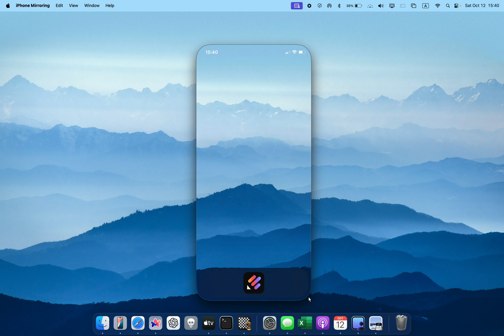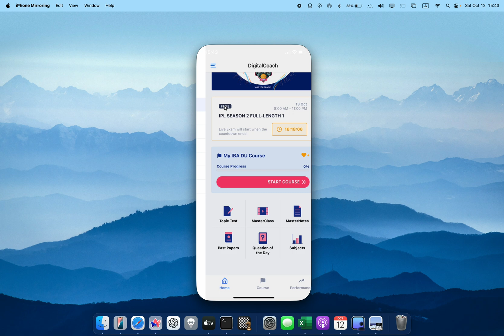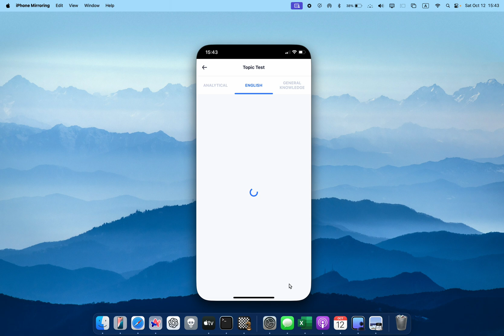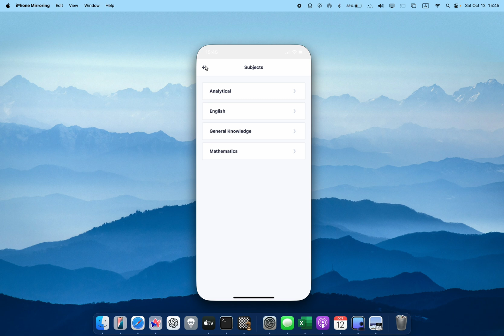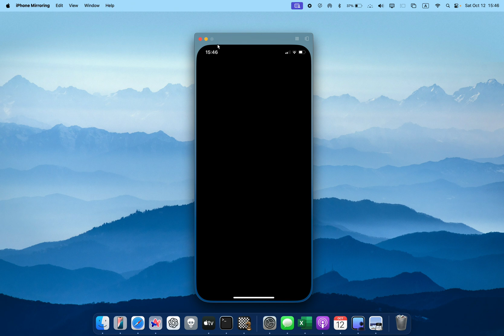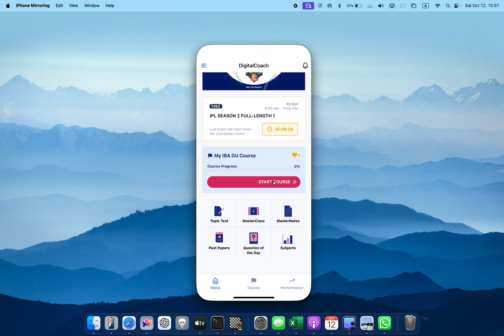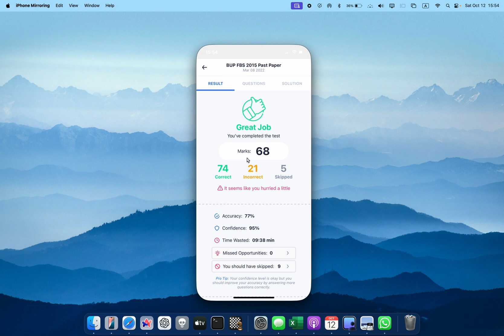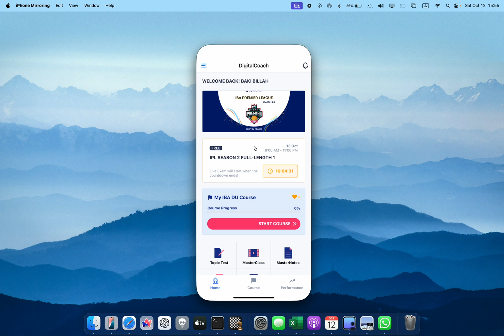IBA DigitalCoach App User Guide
iOS:

Step 1: Download TestFlight app from App Store

Step 2: Download DigitalCoach iOS app

Full App Walkthrough: Get a complete tour of the DC App interface.
Join the IBA Premier League: Get started with 8-week long flagship event 🏆
10,000+ Questions: Dive into an extensive question bank tailored to your needs 🚀
60+ Past Papers: Access past papers from IBA (BBA, MBA), JU IBA, and BUP FBS to sharpen your practice.
60 Premium Masterclasses: Attend expert-led classes to boost your learning!
Premium Course: Tackle the IBA syllabus with bite-sized lessons designed for maximum efficiency.
Track Your Progress: Keep an eye on your strengths and weaknesses with Leaderboard and Overview tools.
Master Past Papers: Follow a step-by-step guide to solving past papers with ease.
Analyze Your Performance: Pinpoint your strengths and areas to improve with detailed feedback.
Topic & Subject Tests: Test your knowledge with focused topic and subject-based exams.
DigitalCoach is here for you every step of the way, making sure you’re set for IBA! 🌟
We’re rooting for you 💪🎯